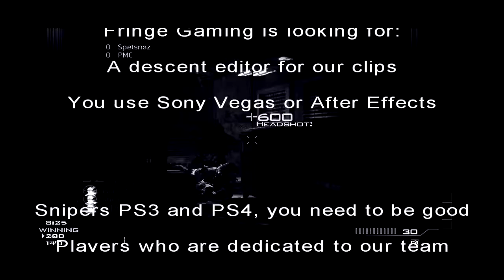Fringe Gaming: Recruiting, looking for an editor, snipers and MLG players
Greets,
Fringe Gaming